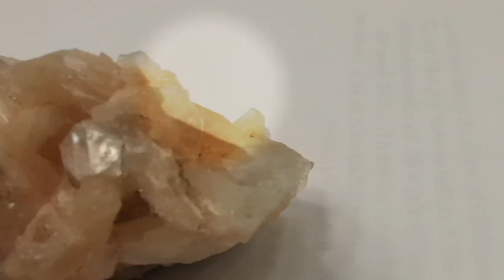deep cleansing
final assignment for video art 3410